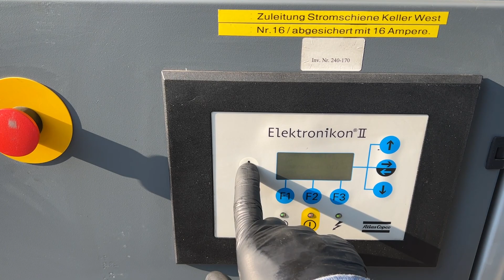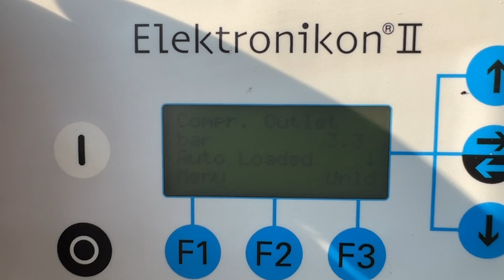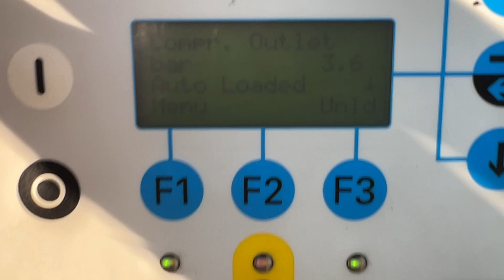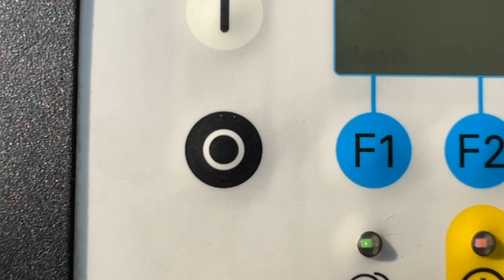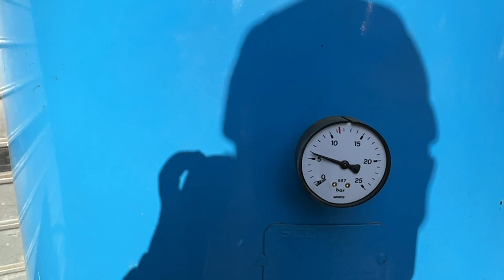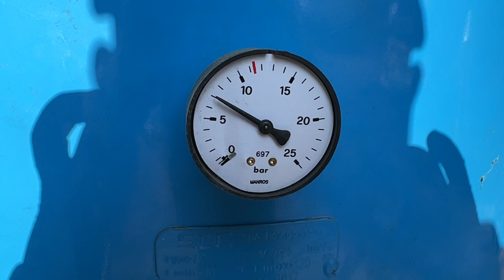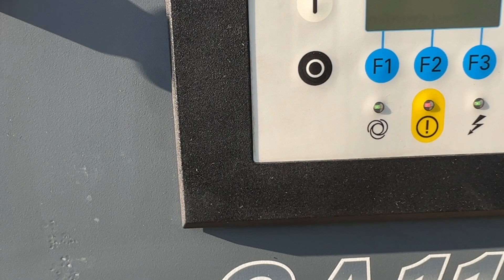Atlas Copco GA 11 FF screw compressor